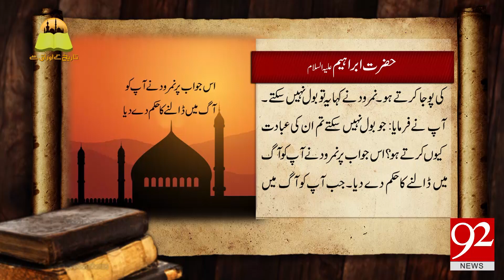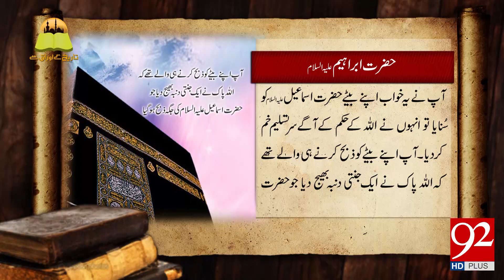Tareekh Kay Oraq Sy | Hazrat Ibrahim (AS) | 7 August 2018 | 92NewsHD